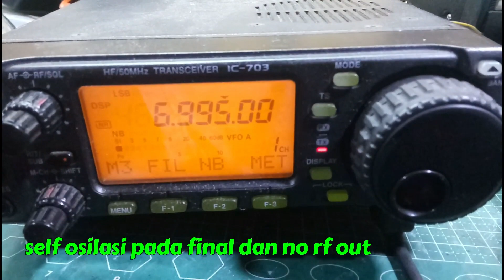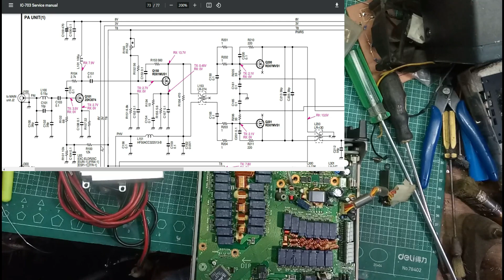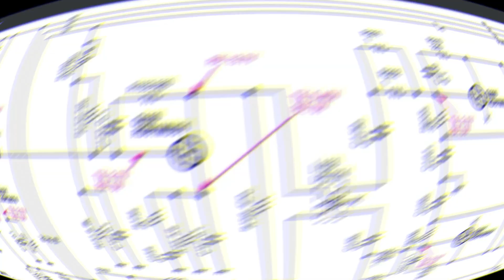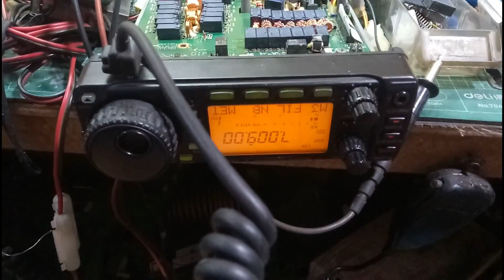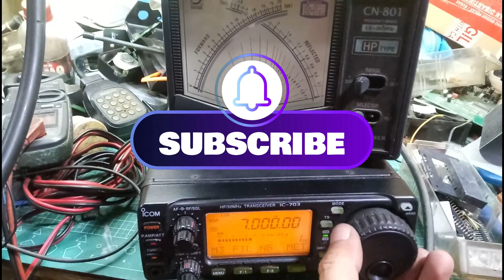REPAIR ICOM HF tranceiver IC 703 all mode NO RF POWER out